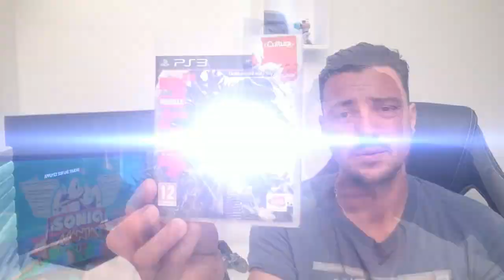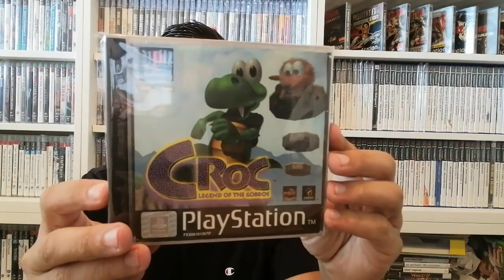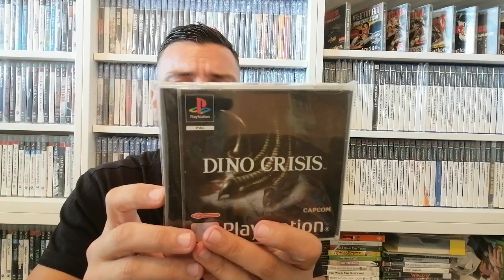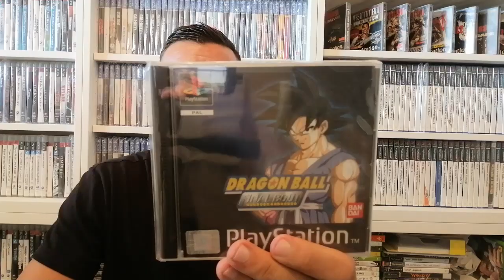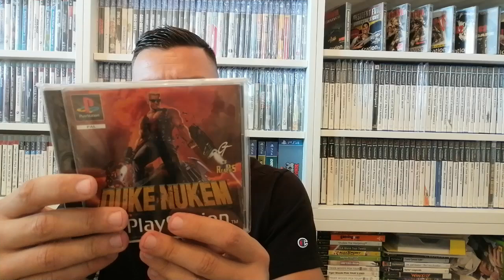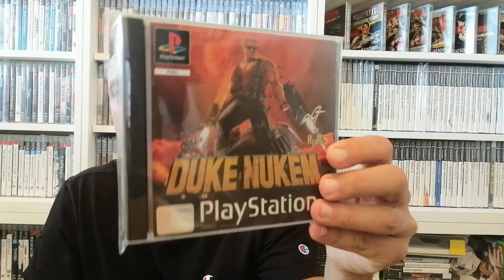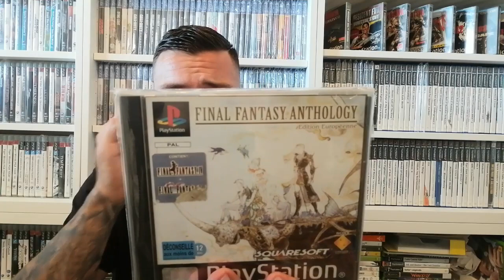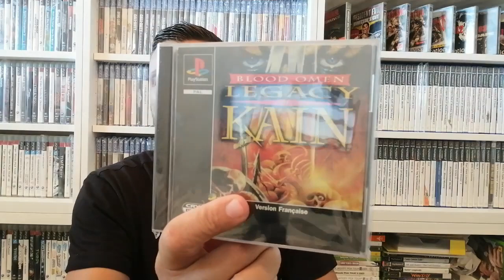Toute Ma Collection Ps1 #2